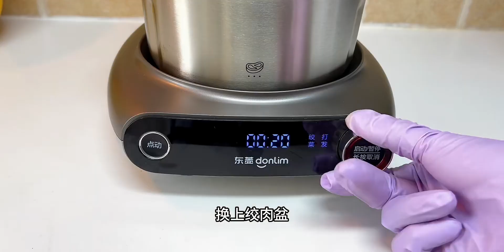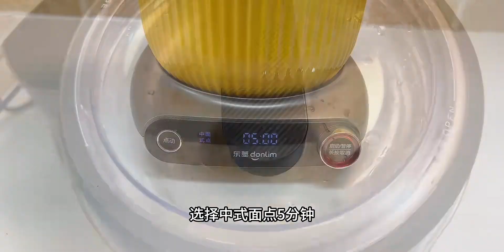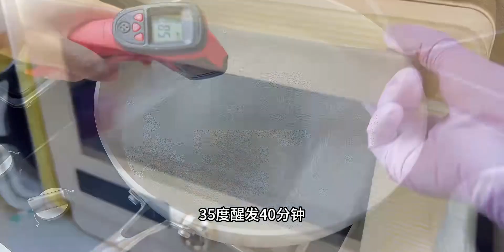主妇高效备餐，一周主食备餐，有新帮手帮忙，早餐再也不用愁了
金风玉露,早餐,营养,主食,高效,一周,不用,Vlog,备餐